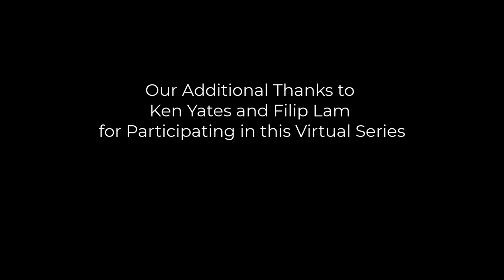Pivot to Performance 2021 - Session 7 of 7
The aim of our 7-part series in 2021 is to highlight the important shift that some L&D leaders and practitioners have made in order to more predictably and reliably affect individual and organizational performance, achieving much more as a consequence.

A special thanks to all 6 of our guests for this virtual series during 2021:
- Ken Yates
- Filip Lam
- Anne-Marie Burbidge
- Dawn Snyder
- Sebastian Tindall
- Steve Villachica